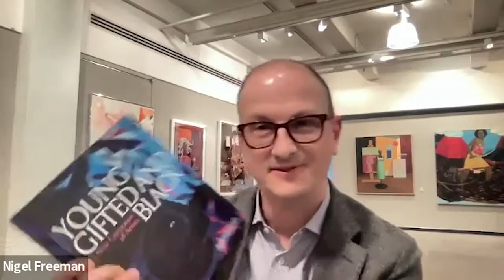Collectors on Collecting: A Conversation with Bernard I. Lumpkin | Young, Gifted and Black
Swann Galleries’s Director of African American Art Nigel Freeman is in conversation on the growing legacy of The Lumpkin-Boccuzzi Family Collection of Contemporary Art with founder, Bernard I. Lumpkin.

The collection is dedicated to established and emerging artists of African descent, with a focus on younger voices of the last 25 years, and has been the subject of a bestselling book, Young, Gifted and Black: A New Generation of Artists, and a nationwide traveling exhibition. *This special program occurred on March 28, 2022.*